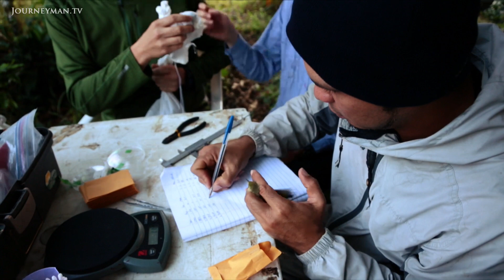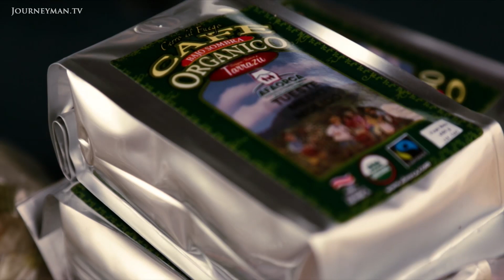Can Costa Rica Become The World's First Carbon Neutral Country?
Carbon Neutral Lunch (2013): Costa Rica is a tiny country with big plans. By replacing conventional agricultural practices with cheap, low-carbon technologies it is aiming to become the world's first carbon-neutral country by 2021.

"We have a lot of food and many ways to feed ourselves in a healthy manner while caring for the environment", says organic farmer Jimenez. Like 550 Costa Rican families, she benefited from government training in low-carbon agricultural techniques. Innovative and inexpensive solutions such as the 'bio-gas digester' - a sealed pool of pig waste, trapping methane bubbles emissions that are used as fuel - are increasing in popularity across the country. The trend is followed by commercial giants like Dole, which is now trying to make its entire banana supply chain in Costa Rica carbon-neutral. Agriculture Minister Gloria Abraham Peralta also hopes that "the ability to be carbon-neutral gives producers an added value in the marketplace".

The Center For Investigative Reporting – Ref. 5918